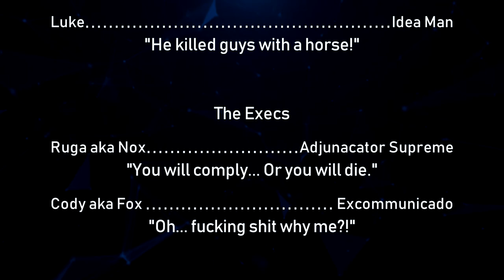The Ungodly Geeks Podcast Episode 95: "John Wick Wins The Game of Thrones"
Hey guys!

Dragons, guns, horses, and wakizashis dominate this episode. John Wick 3 was amazing and Game of Thrones was not.

-Joe